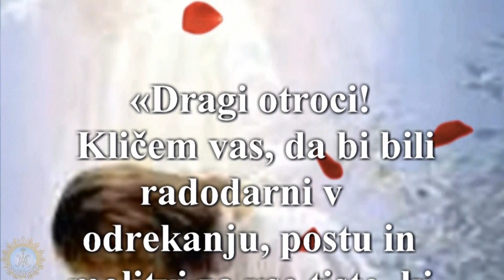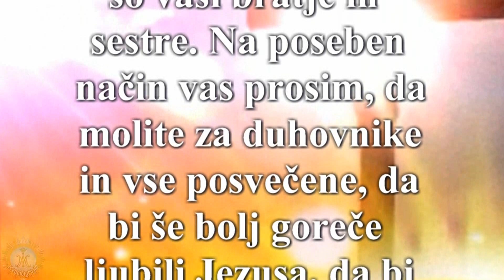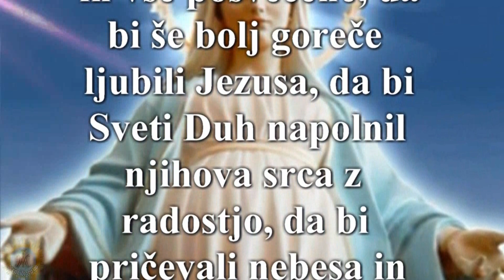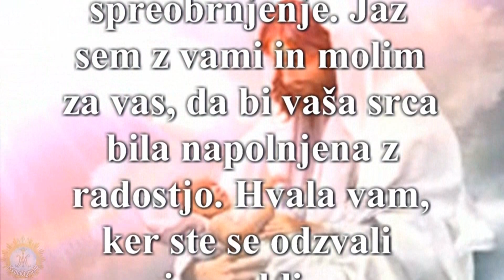Gospa iz Međugorja Sporočilo, 25. september 2017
«Dragi otroci! Kličem vas, da bi bili radodarni v odrekanju, postu in molitvi za vse tiste, ki so v preizkušnjah, a so vaši bratje in sestre. Na poseben način vas prosim, da molite za duhovnike in vse posvečene, da bi še bolj goreče ljubili Jezusa, da bi Sveti Duh napolnil njihova srca z radostjo, da bi pričevali nebesa in nebeške skrivnosti. Mnogo duš je v grehu, ker ni tistih, ki bi se žrtvovali in molili za njihovo spreobrnjenje. Jaz sem z vami in molim za vas, da bi vaša srca bila napolnjena z radostjo. Hvala vam, ker ste se odzvali mojemu klicu. »